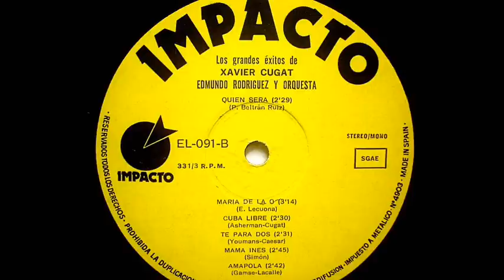Edmundo Rodriguez - Maria la O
La Orquesta de Edmundo Rodriguez interpreta: "Maria la O"
(E. Lecuona)
del disco titulado: "Los grandes éxitos de Xavier Cugat"  por
Edmundo Rodriguez y su Orquesta.
editado por el sello Impacto en 1974.
En este disco la orquesta imita el estilo de Xavier Cugat
Edmundo Rodriguez Orchestra plays "Maria la O"
(E. Lecuona)
disc entitled "The great successes of Xavier Cugat" for
Edmundo Rodriguez and his Orchestra.
edited by Impact label in 1974.
On this album the orchestra imitates the style of Xavier Cugat